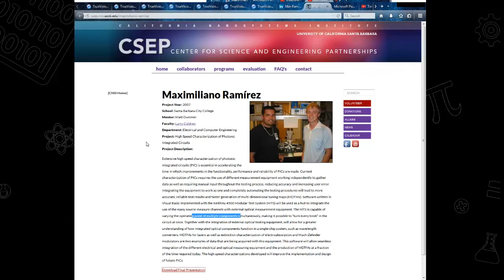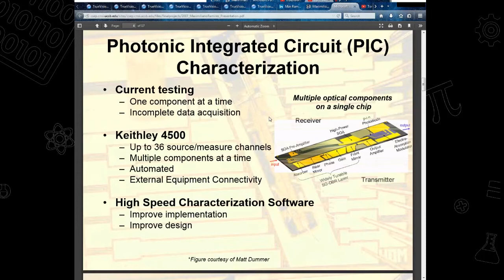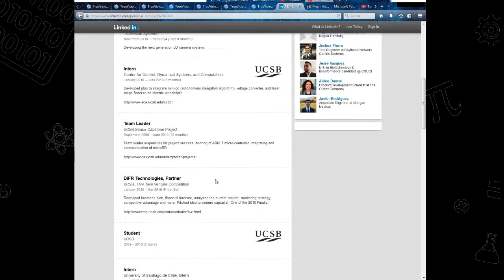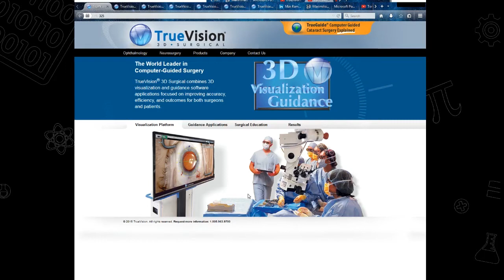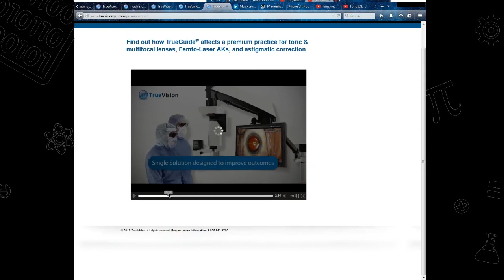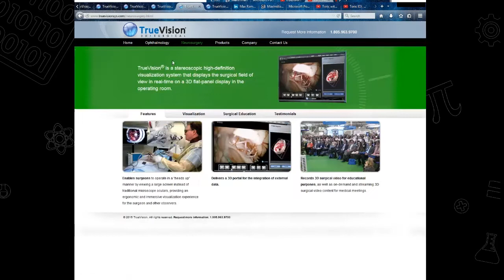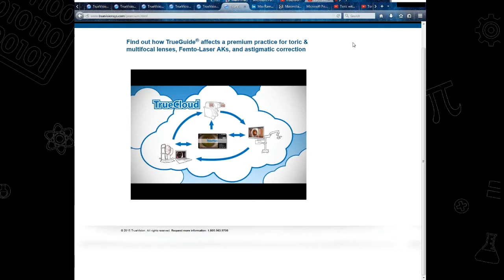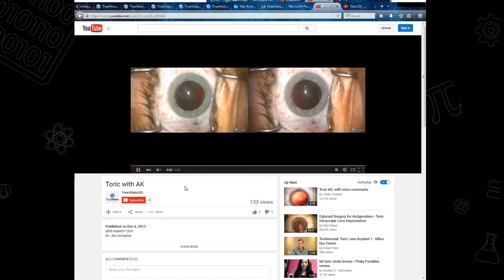Tonight in STEM 002: Max Ramirez - TrueVision Systems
Host: Juan Zepeda
Guest: Max Ramirez
Max Ramirez talks about Truevison Systems., his experience in internships, and 3D technology.